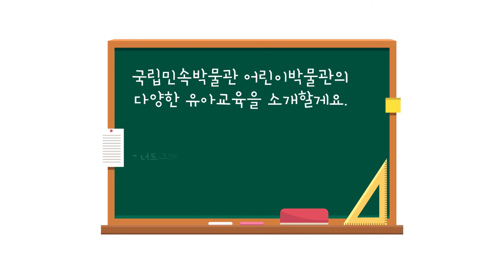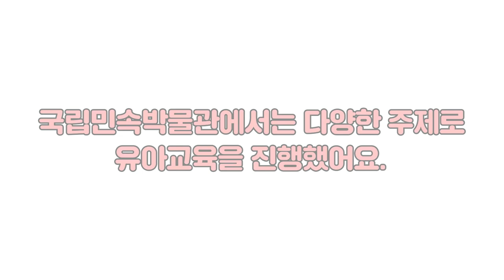[유아 교육] 국립민속박물관 어린이박물관 유아교육 하나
국립민속박물관 어린이박물관 누리교실(유아교육) 영상입니다.

국립민속박물관 어린이박물관에서는 유아 단체를 대상으로 다양한 주제를 가지고 교육을 진행합니다.

앞으로도 유아교육에 많은 관심 부탁드립니다. 감사합니다.